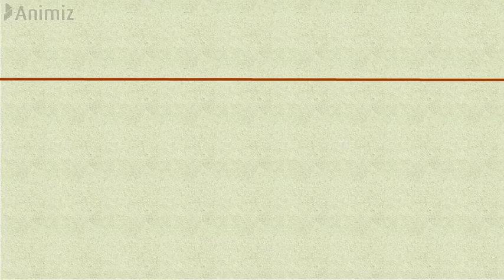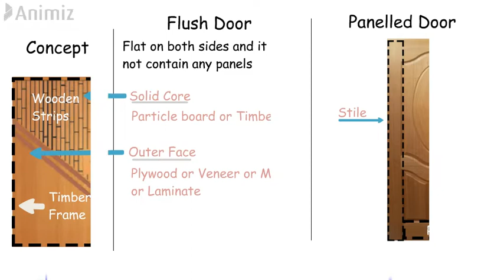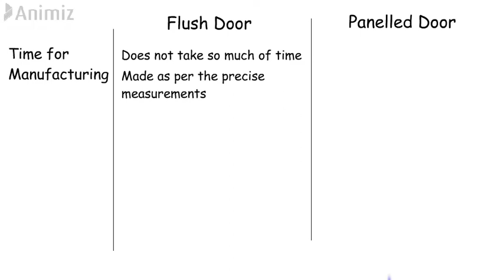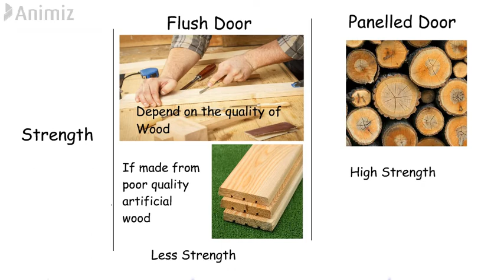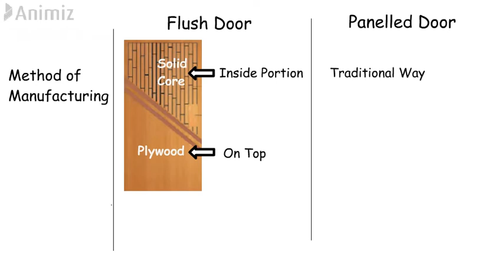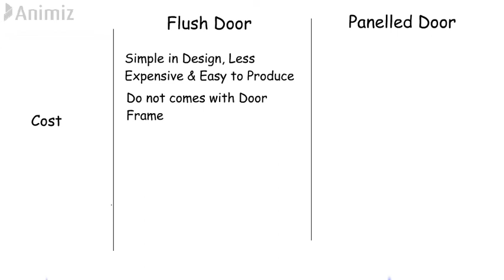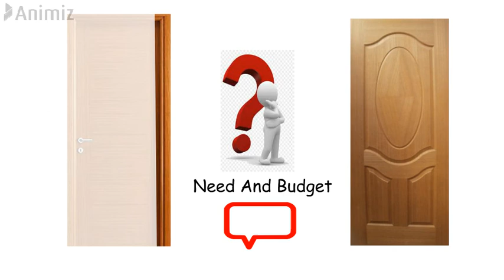घर के लिए BEST DOOR कोनासा है ? Flush Door Vs Panel Door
Mainly two types of doors come in market i.e  Flush Door & Panel Door. This both types of doors often confuse customer to buy perfect Door for their dream home. In this video we will see differences between flush door & panel door.

Key Moments of Video
0:01 - Introduction
0:28 - Piece of Wood
0:42 - Concept
1:20 - Appearance
1:45 - Construction
1:55 - Types
2:08 - Manufacturing
2:16 - Time For Manufacturing
2:35 - Fire Resistance
2:42 - Sound Insulation
2:58 - Hardware Holding Strength
3:20 - Strength
3:46 - Method of Manufacturing
4:06 - Moisture Resistance
4:21 - Stain Resistance
4:36 - Termite Resistance
4:47 - Maintenance
5:19 - Use
5:30 - Life
5:43 - Cost
6:18 - Conclusion

Thanks,

We upload the video regarding technical knowledge of Civil Engineering...All the videos here are on a practical basis.